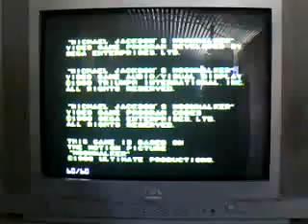MichaelJakcson juego Siscate